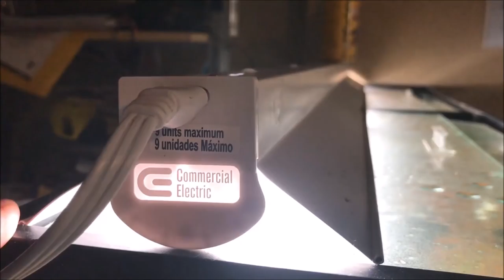Planted 55G Community Show Tank Update with plants from Aquarium Co Op!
Check out my first update of the Planted 55G community Show tank with plants from Cory at Aquarium Co Op! I ordered Easy Green from Aquarium Co Op and Cory sent me some easy beginner plants too!

Sera Catfish Chips

Tetra Granules

Seachem Prime

Seachem Safe

Prazi Pro

Ich X